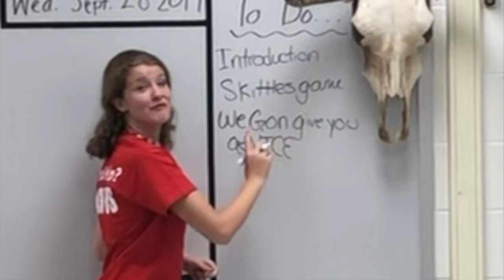first week of junior year!!!!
HIYA FRIENDS!! In this video, I go to school, and school, and school some moreeeee!! ENJOY -kp :)

(All other songs were from iMovie)